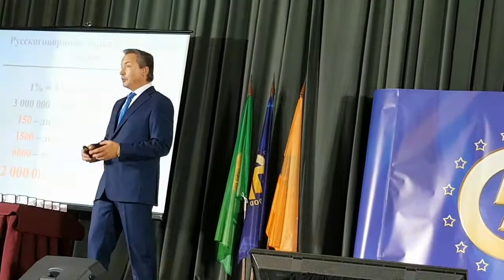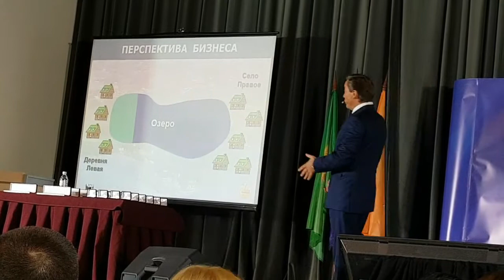КОНВЕНЦИЯ-2017 ХОЛДИНГА LifeisGood в РОСТОВЕ,Часть 2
КОНВЕНЦИЯ-2017 ХОЛДИНГА Life is Good в РОСТОВЕ Life is Good в РОСТОВЕ, Часть 2 АнатолийКлимович Таганрог Ростов Конвенция-2017 Холдинг_Life_is_Good Роман_Василенко Жилищный_Кооператив_ Бест_Вей ЖК_Бест_Вей Счет_в_Комппнии_VISTA конвенция_Life is Good
Друзья, всем привет на моем канале: «Анатолий Климович»!
ЧАСТЬ №2: ЧАСТЬ №2: ВЫСТУПЛЕНИЕ ПРЕЗИДЕНТА ХОЛДИНГА Life is Good РОМАНА ВАСИЛЕНКО.
9 и 10 сентября 2017 года в Ростове-на-Дону состоялся Международный Базовый Семинар «Конвенция Life is Good» с участием Андреаса Винса.
Благодаря моему другу-единомышленнику Наташе Пахомовой, я впервые познакомился с этой компанией и принял участие в конвенции)) Выслушав выступление президента уникального в мире холдинга Life is Good Романа Викторовича Василенко, я понял, что ЗДЕСЬ и СЕЙЧАС пришло моё время ДЕЙСТВОВАТЬ и добиваться своих ЦЕЛЕЙ под руководством такого командира, как Роман Василенко, который, так же, как и я, является офицером ВМФ! Я принял решение стать партнером компании Life is Good и членом ЖК Best Way! А через месяц я уже стал клиентом генерального партнера холдинга Life is Good - ФИНАНСОВО-АНАЛИТИЧЕСКОЙ КОМПАНИИ HERMES MANAGMENT.
Спустя год после этих событий, я с уверенностью могу заявить, что не сожалею о принятом решении, которое кардинально изменило мою жизнь!
Мой канал YouTube:
Друзья! Мой канал познакомит Вас:
С уважением, Анатолий Климович АнатолийКлимович Таганрог Ротов Конвенция-2017 Холдинг_Life_is_Good Роман_Василенко Жилищный_Коопеатив_ Бест_Вей Счет_в_Комппнии_VISTA конвенция_Life is Good